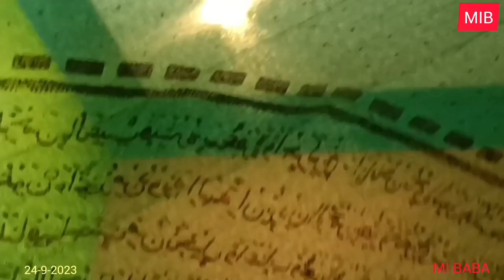Dam Madar Beada Paar 24-9-2023.By/MI.BABA